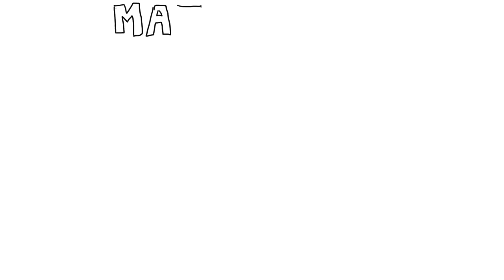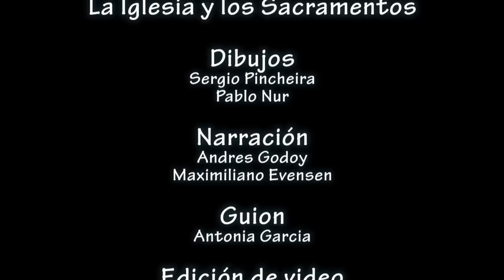Los 7 Sacramentos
PERÚ CATÓLICO, LÍDER EN NOTICIAS: Aprende y comparte este hermoso vídeo sobre los 7 SACRAMENTOS.